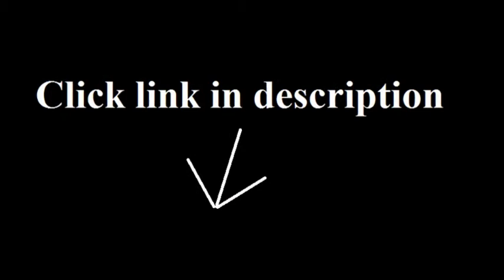Deep Stainless Steel Sink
InSinkErator FLG-SSLG Deep Stainless Steel Sink Flange, Polished Stainless Steel

Kraus 30 inch Undermount Single Bowl 16 gauge Stainless Steel Kitchen Sink

FIREBIRD 25"X22" FBT-A1842522 T-304 STAINLESS STEEL TOP MOUNT DROP IN SINGLE BOWL 8" DEPTH PREMIUM HEAVY GAUGE...

American Standard 21SB.252284.290 Prevoir 25.63-Inch Stainless Steel 4-Hole Topmount 12-Inch Deep Single-Bowl...

FrankeUSA SL103BX Single Bowl Stainless Steel 20 1/8x20 9/16in. Topmount Sink

FIREBIRD 25"X22" FBT-C1842522 T-304 STAINLESS STEEL TOP MOUNT DROP IN SINGLE BOWL 8" DEPTH PREMIUM HEAVY GAUGE...

stainless steel sinks,stainless steel sink,undermount stainless steel sink,small stainless steel sink,commercial stainless steel sinks,deep stainless steel sinks,double stainless steel sink